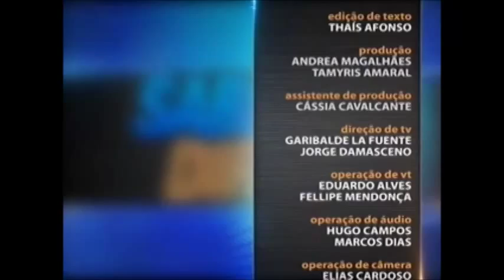Direito Civil - aula 5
Um passo importante em uma relação afetiva, o casamento não representa apenas a união entre duas pessoas. Existem muitos detalhes jurídicos que precisam ser discutidos entre o casal. Para falar sobre os direitos e deveres dos cônjuges dentro do casamento, o Saber Direito Aula desta semana recebe a professora Emília Teixeira de Lima Eufrásio. Leia a íntegra da sinopse